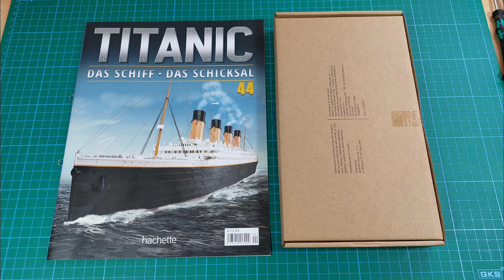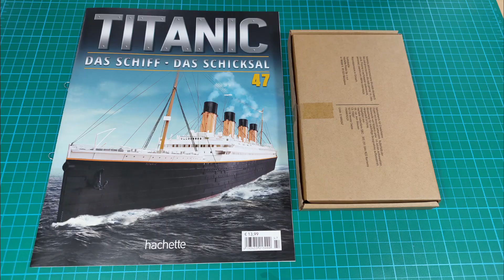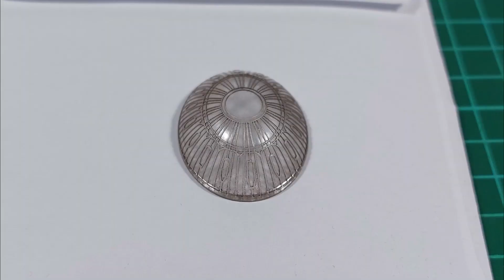Titanic 1:200 Hachette Mufumo Lieferung 12 Ausgabe 44 - 47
Titanic
Hachette 1:200
Lieferung 12
Ausgabe 44 bis 47

INFO...
Die ersten 3 Ausgaben wurden am 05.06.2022 in einem Mega Livestream bei Partwork_Modellbau mit Patrik...Modellbau Tobiii...Modellbau Onkel...Micha's Modellbau Werkstatt verbaut...
Zu Gast war mit dabei Mathias von Hachette/Model Maker, der uns einiges an Fragen beantworten konnte, oder im Nachgang die Fragen noch abklärt. Vielen Dank dafür...

 • [LIVE] Hachette R...